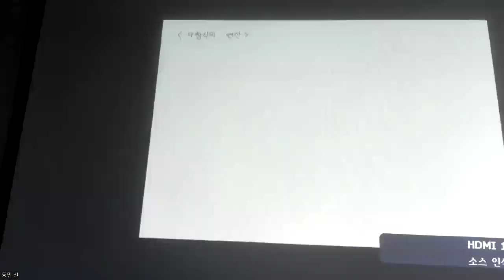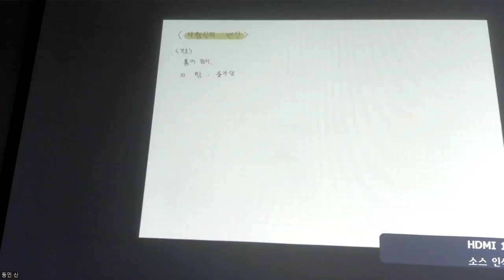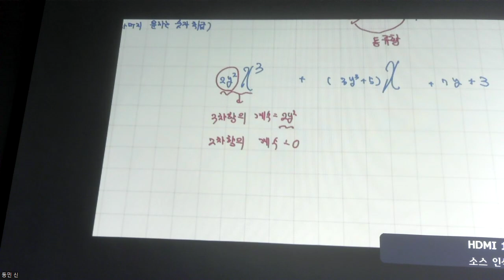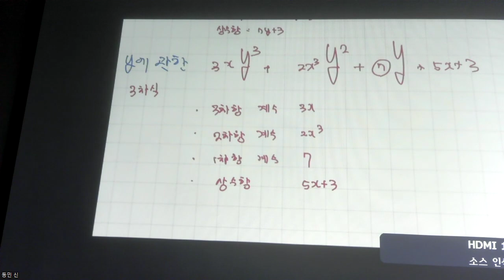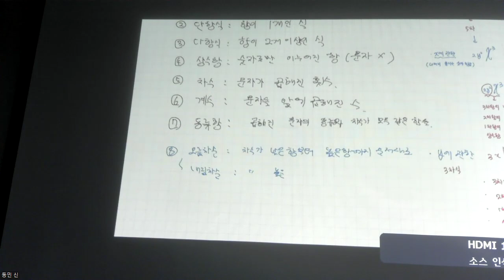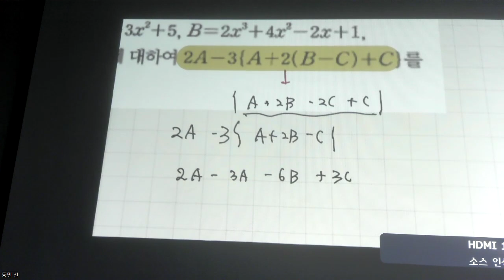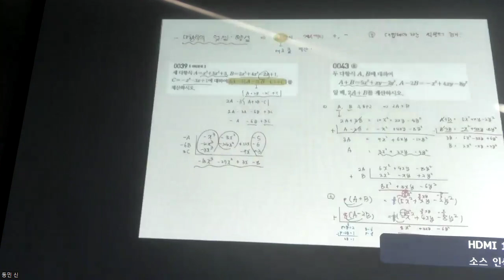중1수학 - 고등선행 다항식의 덧셈 뺄셈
0:00 개념 - 용어 정리
11:30 개념 - 다항식의 덧셈 뺄셈